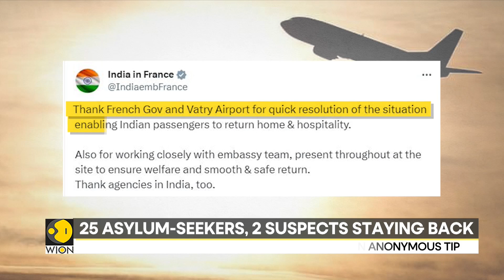France grounded plane with Indians lands in Mumbai I WION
Plane with Indians, grounded in France over suspected human trafficking, lands in Mumbai. A plane carrying 276 Indian passengers landed in Mumbai on December 26 morning after it was grounded in France for four days pending an investigation into possible human trafficking